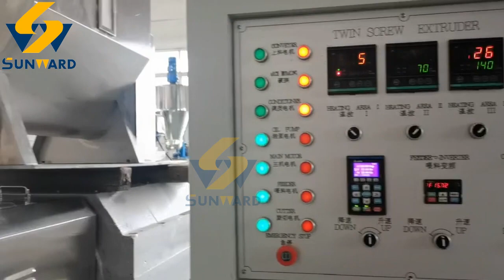Jinan Sunward Puffed Snack Food Making Machine Heart Shape Corn Snack Double Screw Extruder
Capacity: 600 kg/h
Whatsapp no for more details: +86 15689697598